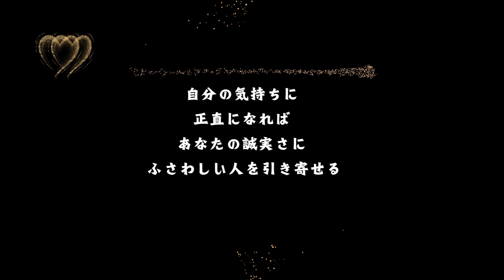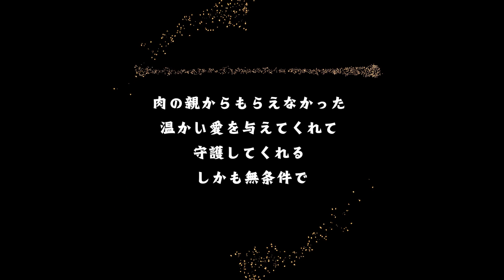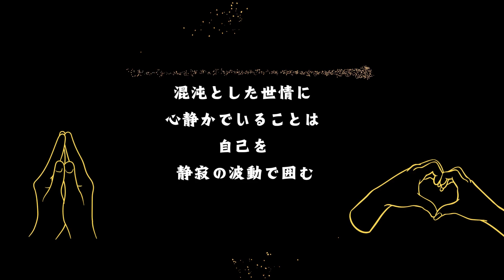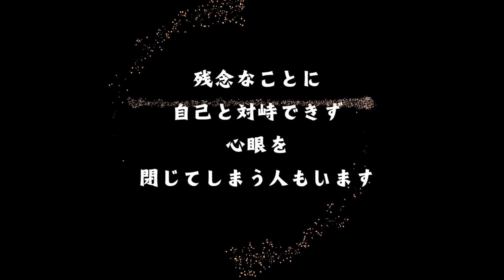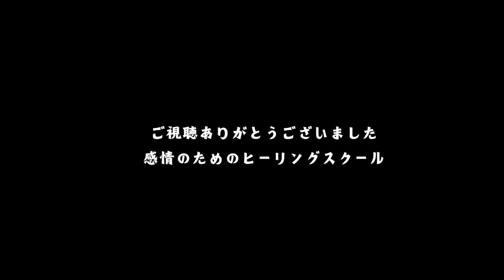霊性が高い人が悩むことは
★★★今日のショート動画
毎日ハートに栄養を与えよう💖
毎日発信中、知らない間に癒される

💎💎💎セカンドライフはヒーリングの講師になろう🌟

感情のためのヒーリングスクール